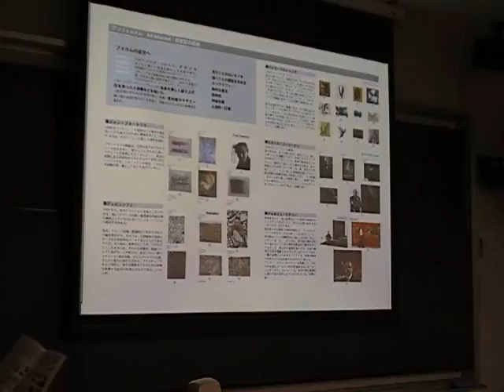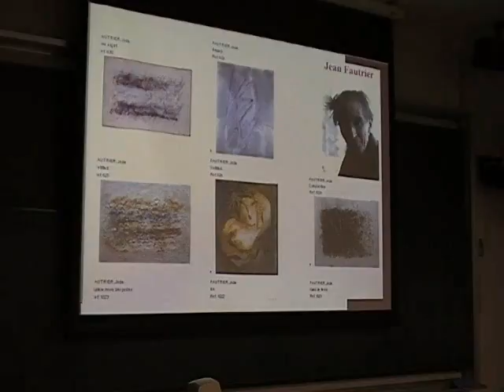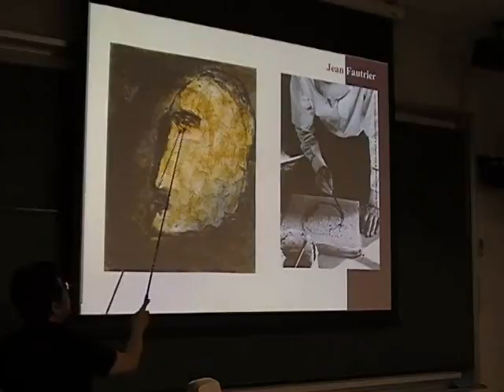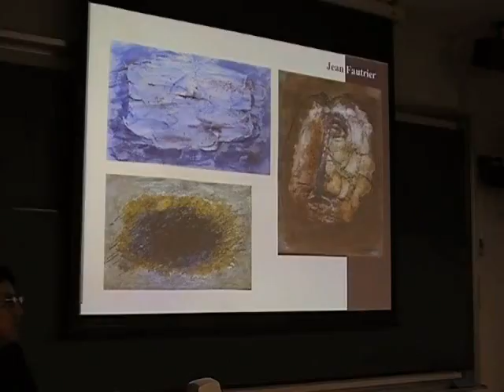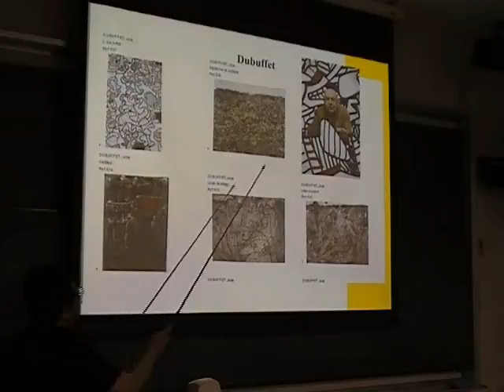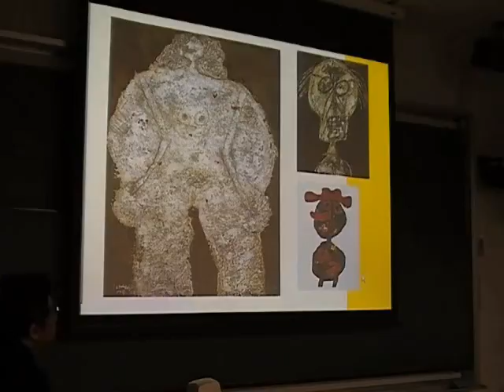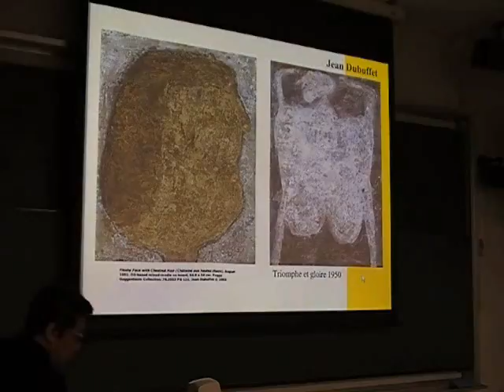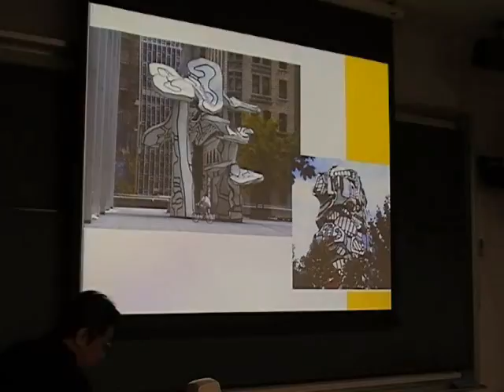05 02フォートリエとデュビュッフェ